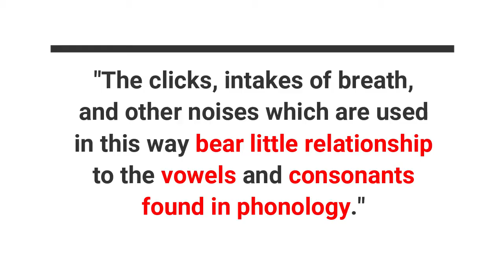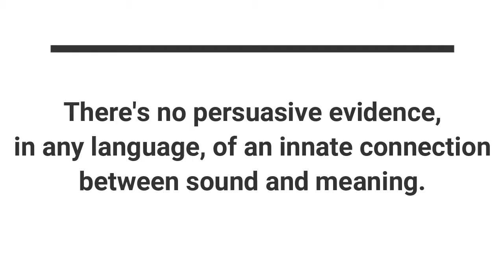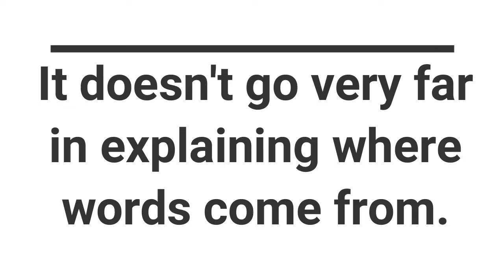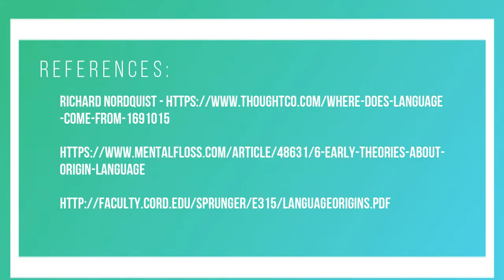THEORIES OF LANGUAGE ORIGIN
LANGUAGE, CULTURE, AND SOCIETY